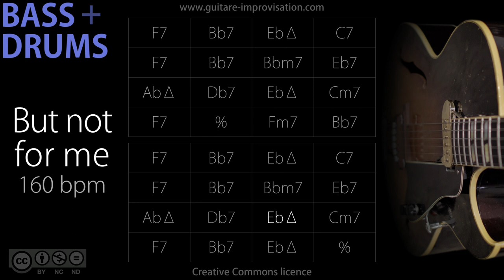But Not For Me (160 bpm) : Bass/Drums Backing Track